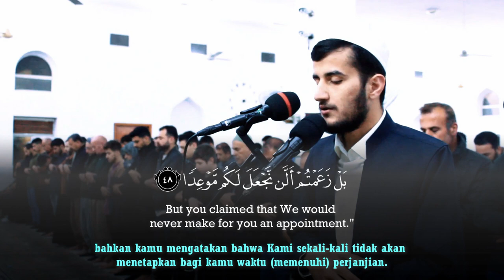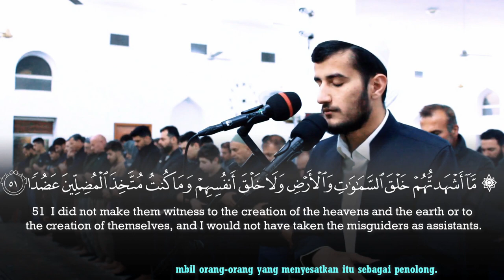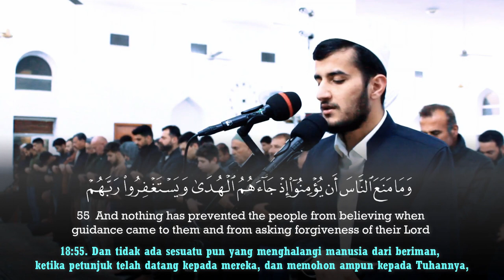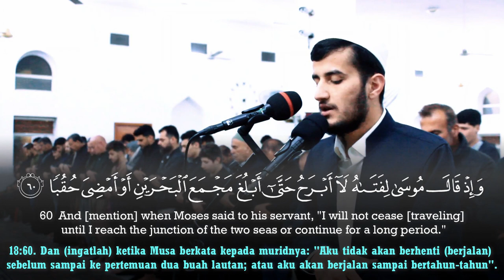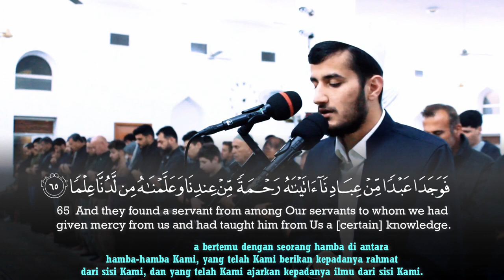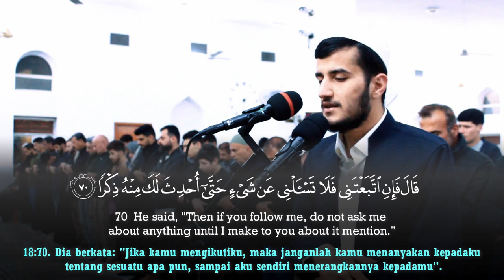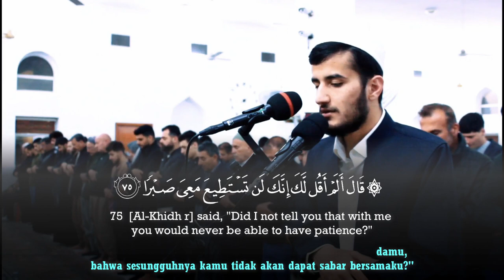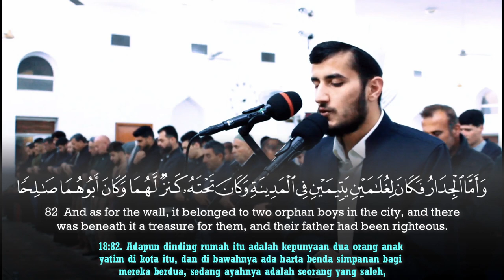Really Beautiful Quran Recitation Surah Al Kahf || Rayan Al Kurdi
Quran Recitation & Tafseer سورة الكهف ريان الكردي